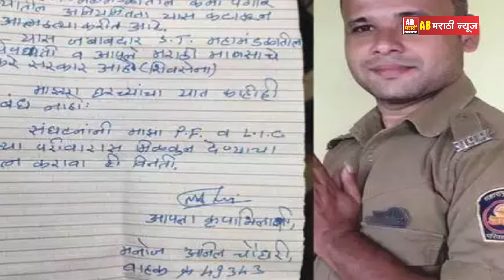मविआ सरकारने केली दुरावस्था, मात्र महायुती सरकार एसटी कामगारांना देणार हक्काचे पैसे